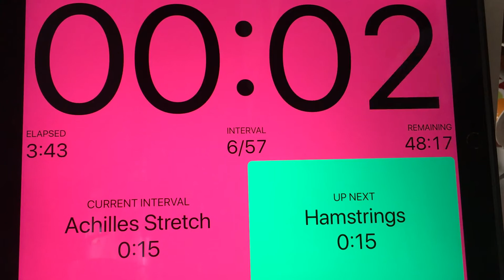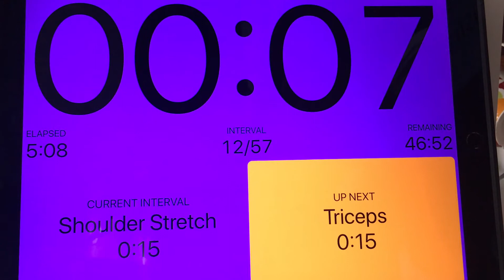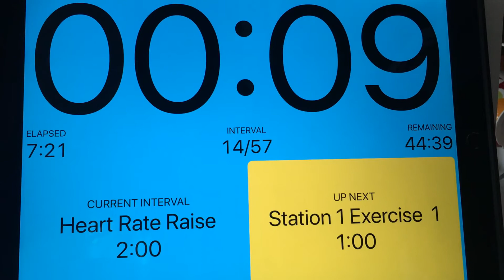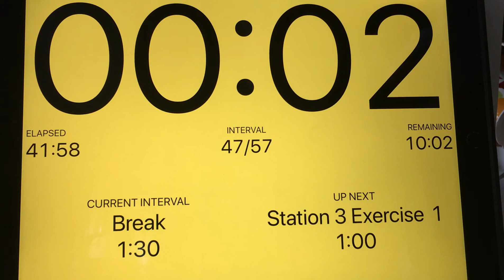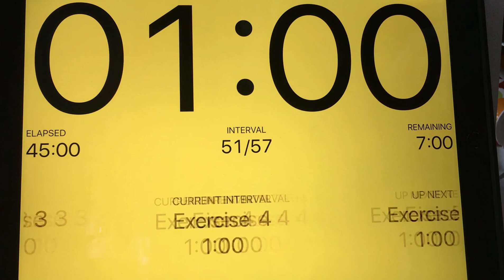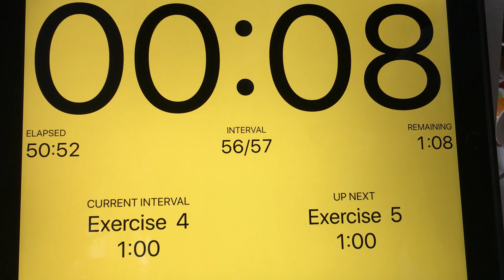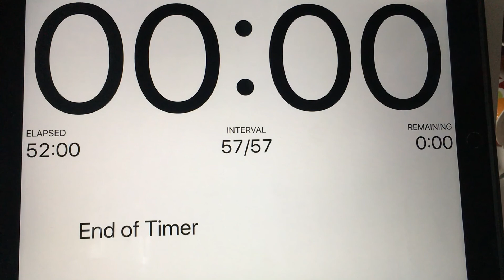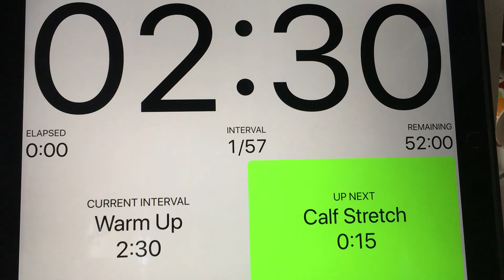Cynth's Circuit 29-3-20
The 4 stations (walls) circuit